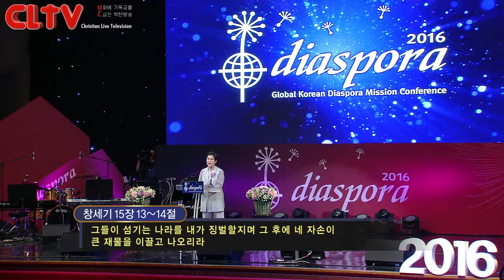CLTV파워메시지_2016.8.14 한중사랑교회(서영희 목사)_'하나님의 계획'